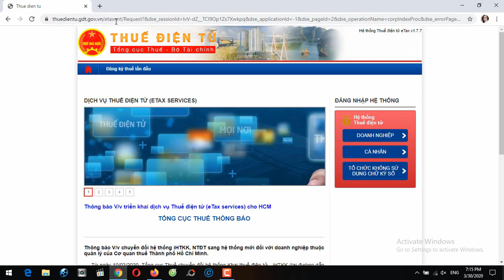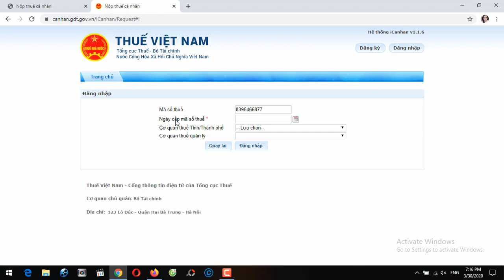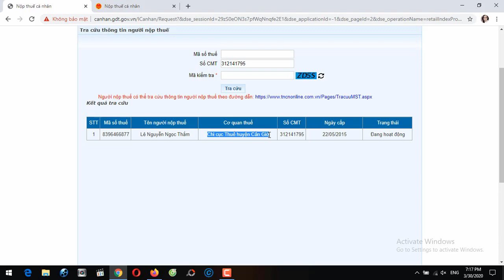Cách tra cứu Mã số thuế cá nhân để tự quyết toán thuế TNCN mới nhất 2020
Đây là cách mới nhất để tự tra cứu thông tin mã số thuế cá nhân và tự đăng nhập vào trang thuedientu.gdt.gov.vn để cá nhân tự quyết toán thuế TNCN với cơ quan thuế.

Cách tra cứu Mã số thuế cá nhân để tự quyết toán thuế TNCN 2020

Chúc các bạn luôn có những trải nghiệm thú vị!